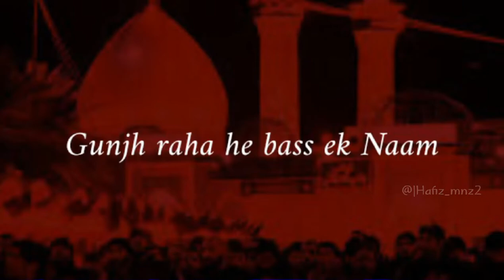Hazrat Imam Hussain | Nadeem Sarwar | New Shia Whatsapp Status | Posted